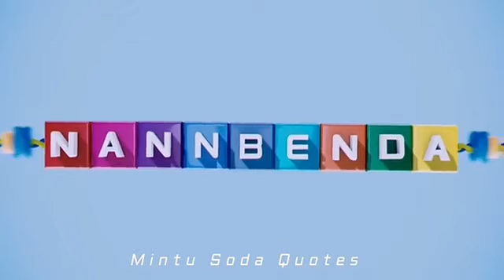friends😍😍 WhatsApp status 😍